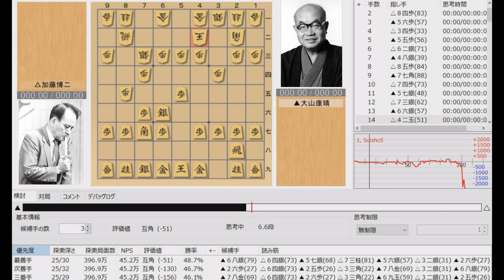【将棋】名局のAI解析 第十四期王将戦七番勝負第三局 大山康晴VS加藤博二 相居飛車(力戦)（主催：毎日新聞社、日本将棋連盟）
歴代のトッププロの将棋の棋譜をソフトの解析付きでお届けします！
初心者の方からオールドファンまで楽しめる内容です。
もちろん、現役プレイヤーの方にも定跡研究等にご利用いただけます。

【協力】
主催社名：毎日新聞社